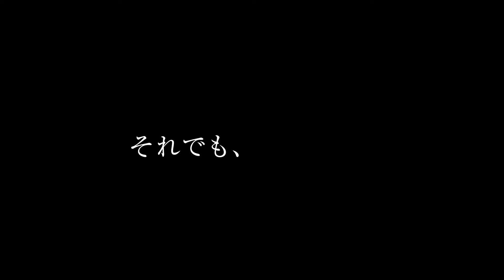Kamen Rider Zero-One × Kamen Rider Saber | Trailer1# | Official 2020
Kamen Rider Zero-One: REAL × TIMEKamen Rider Saber: The Phoenix Swordsman and the Book of RuinKamen Rider Zero-One: REAL × TIME (劇場版 仮 面 ラ イ ダ ー ゼ ロ ワ ン リ ー エ ル タ イ ム, Gekijō-ban Kamen Raidā Zerowan Rīerutaimu ) là một bộ phim siêu anh hùng sắp tới của Nhật Bản, đóng vai trò là bộ phim chuyển thể từ Kamen Rider Zero-One ,phim hoạt hình mùa đông Kamen Rider Saber: Kiếm sĩ Bất tử và Cuốn sách của Ruin .Kamen Rider Saber: The Phoenix Võ Lâm Truyền Kỳ và Sách of Ruin (劇場短編仮面ライダーセイバー[聖刃]不死鳥の剣士と破滅の書, Gekijō-tanpen Kamen Raida Seibā Fushichou không Kenshi để Hametsu không Hòn ) là một bộ phim siêu anh hùng sắp tới của Nhật Bản đóng vai trò là bộ phim chuyển thể từ Phim mùa đông của Kamen Rider Saber , được kết hợp với Kamen Rider Zero-One: REAL × TIME và thay thếNhưng thông tin trên là mình đã tìm hiểu kỹ càng trên trang Wiki và một số trang web khác nếu có gì sai sót mình các bạn bỏ qua nháNếu bạn là fan của Tokusatsu nói chung hay Kamen Rider nói riêng  thì bạn đừng quên Like và Share nếu các bạn thích còn với những bạn chưa đăng ký kênh thì hãy đăng kí và nhấn vào chuông để những thông báo mới nhất từ kênh nhá và Bye